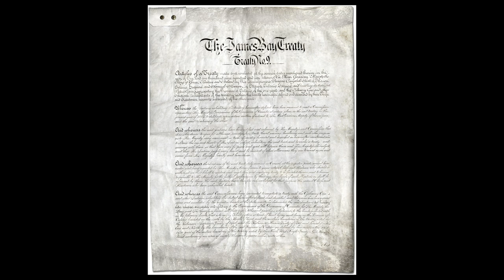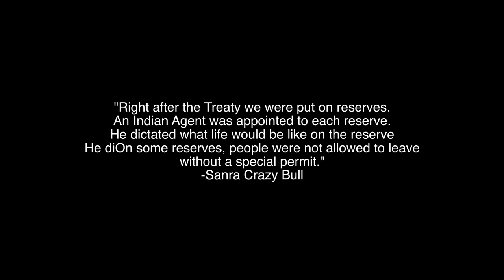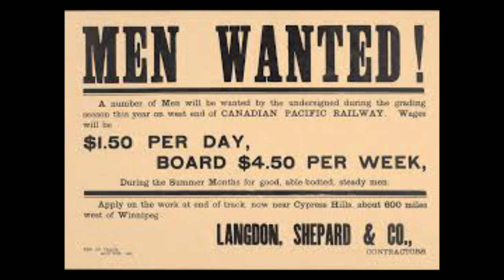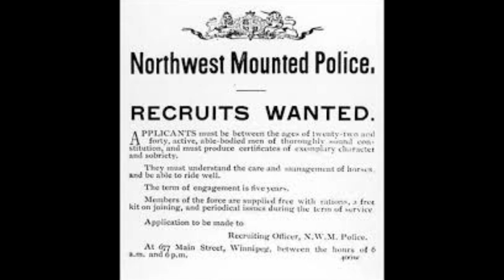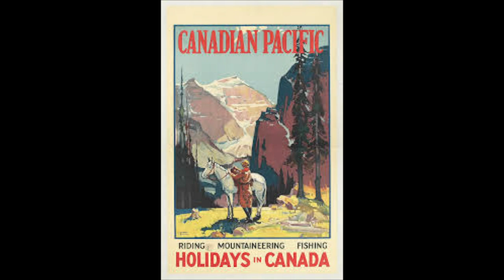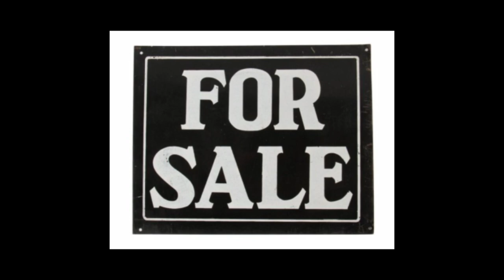Alberta | The Stories That Made Us - Treaties, North-West Mounted Police, CPR & Settlers (Episode 3)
In Episode 3 of Alberta The Stories That Made Us we look the Treaties that were signed in Alberta and their impact on the Canadian Government and the First Nations.  We also learn about the Whisky Trade and the North-West Mounted Police, the CPR and more.  A short film for our Grade 4 students.